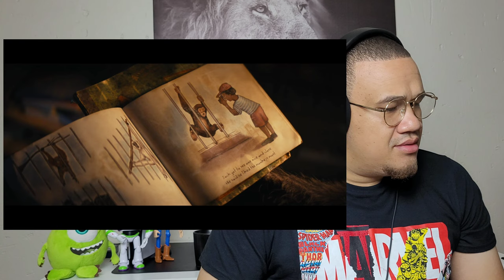Kingdom Of The Planet Of The Apes - OFFICIAL TRAILER REACTION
Kingdom of the Planet of the Apes is an upcoming American science fiction action film directed by Wes Ball from a screenplay by Josh Friedman, Rick Jaffa, Amanda Silver, and Patrick Aison, and produced by Joe Hartwick Jr., Jaffa, Silver, and Jason Reed. It is the sequel to War for the Planet of the Apes (2017) and the fourth installment in the Planet of the Apes reboot franchise. The film stars Owen Teague in the lead role alongside Freya Allan, Kevin Durand, Peter Macon, and William H. Macy.